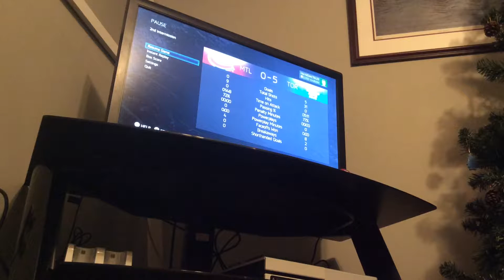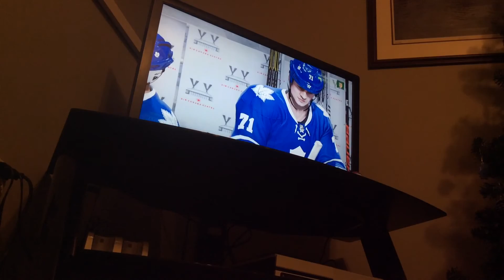NHL let's play #12 be a pro